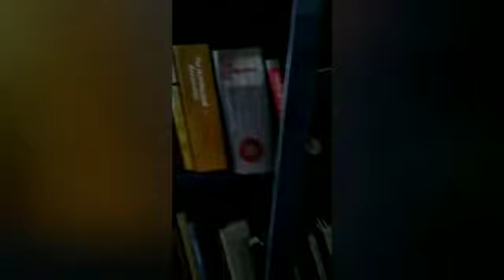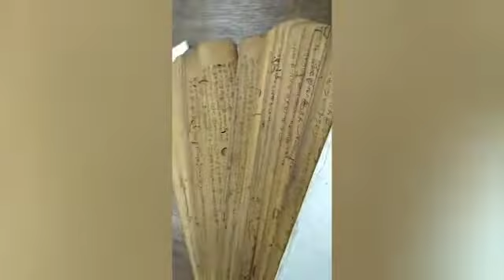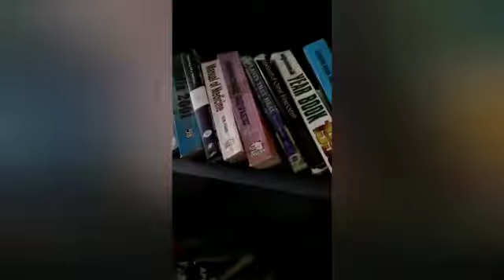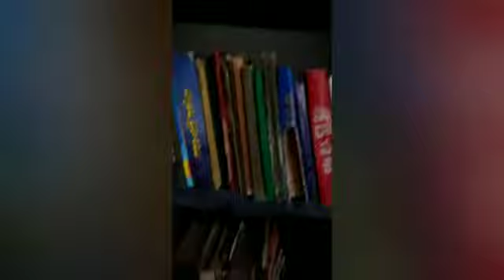GOUTHAMI LIBRARY,RAJAHMANDRY,ANDHRA PRADESH.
hellooooo people. back with another video. This video is all about the historical library in our rajahmundry.